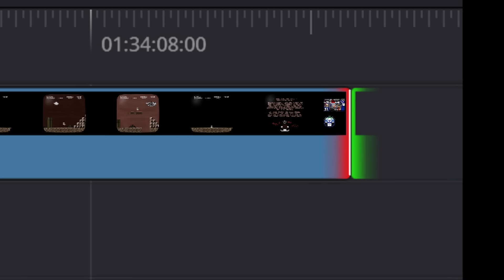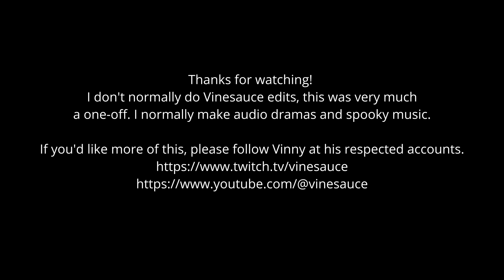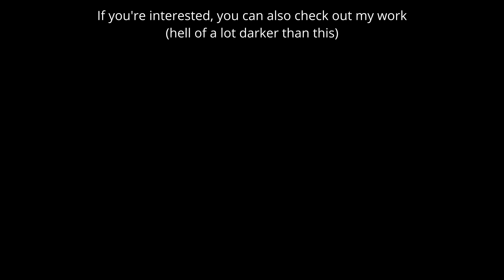Vinny Losing His Mind to Mario 85 for 10 minutes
Yes, I was there in chat when this all happened, it was insane to witness this live.